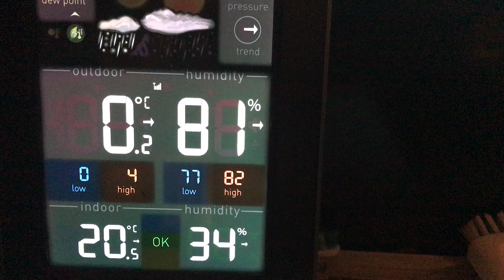26th of March 2020 early morning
26th of March 2020 early morning